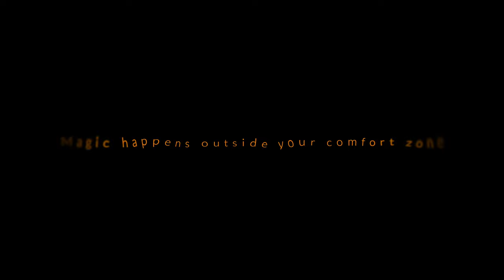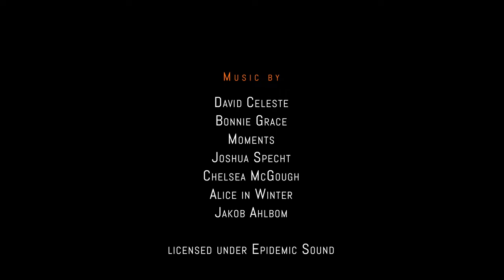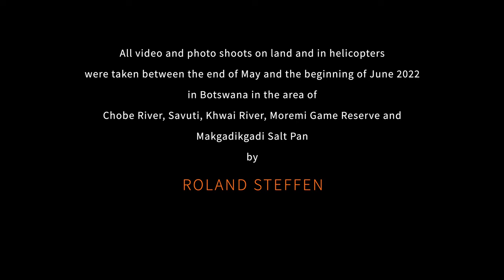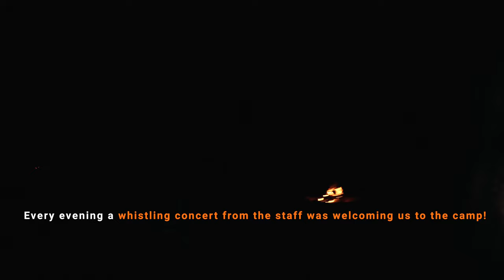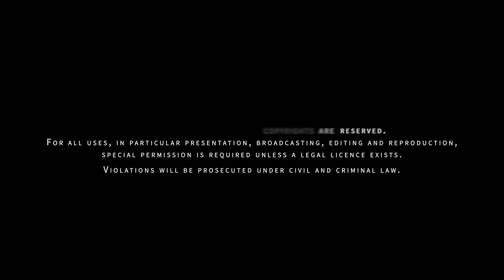THE SOUL OF BOTSWANA. A Roland Steffen Documentary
This film documents the experience of a mobile safari in the Okavango Delta, Botswana in 2022.

All video and photo footage on land and in helicopters were taken between the end of May and the beginning of June 2022 in Botswana in the area of Chobe River, Savuti, Khwai Consession, Moremi Game Reserve and the Makgadikgadi Salt Pan by Roland Steffen.

Directing and editing by Roland Steffen

This documentary was rated in 2023 by shortfilmsmatter.com with five stars!

Thanks to:
Danny Crous, Moagi Rain Robson
Pula, Poster & Goloza (The Mobile Safari Team)
Sarah, Chris, Jenny, Paul & my wife Silvana
"You guys are all awesome!"

Special thanks to:
Earth Ark Travel, Maun, Botswana
Letaka Safari, Maun, Botswana
Helicopter Horizons, Maun Botswana
The Chobe Hotel, Kasane, Botswana

The following film and photo equipment was used in Botswana:
SONY Alpha 7RIV
SONY Alpha 7IV
SONYFE 400mm f/2.8 GM OSS
SONYFE 100-400mm f4.5-5.6 GM OSS
SONY FE 70-200mm f/2.8 GM OSS Mark 2
SONY FE PZ 16-35mm f/4 G
SONY FE 50mm f/1.2 GM
Rode VideoMic Go II (2)
ND Filters
Macbook Pro 14 M1 Pro
LaCie Rugged 5TB (2 pcs.)
Peak Design Traveler Tripod Carbon
Think Tank Airport Advantage XT
Peak Design Everyday Sling
SD-Cards (a lot…)
Over 20 Sony spare batteries
Sensor Cleaning Kits
Cleaning Towels, cables, plugs, etc.
…and three pairs of underpants (just kidding)